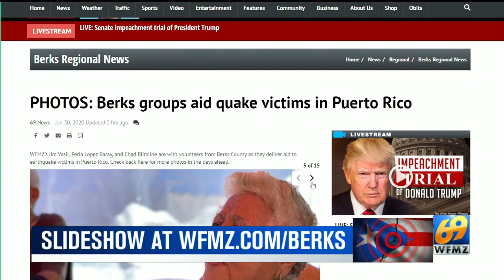69 News crew feels quake on stop in southern Puerto Rico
Original airdate: 1/30/2020 | WFMZ's Jim Vasil and Perla Lopez Baray have experienced first hand what the people of southern Puerto Rico have been going through for the past several weeks.

As they were preparing late Thursday morning to leave a camp set up in Guayanilla, a municipality of about 21,000 people on the island's southern coast, Jim and Perla reported feeling a small earthquake.

"Everyone is okay," Jim said in a tweet. "The residents here laughed it off. But I was shaking in my boots. The people here tell me it happens every two hours."